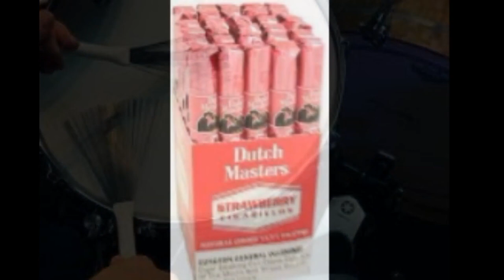ETC - "Dumb Bitch" - Track 11 - "Up In the Clouds, Dude!" - Visualizer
ETC - "Dumb Bitch"                                                --- EXPLICIT ---
Track 11 -  "Up In the Clouds, Dude!"                   --- Photo Slide Video Youtube Exclusive! ---
Written and Performed by Eric Casey
2023 Higher Than You Records